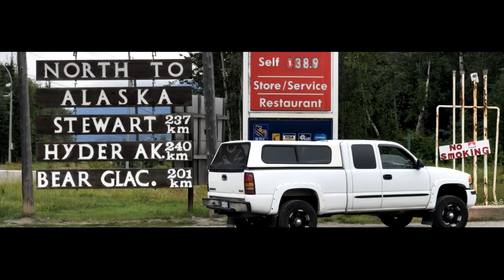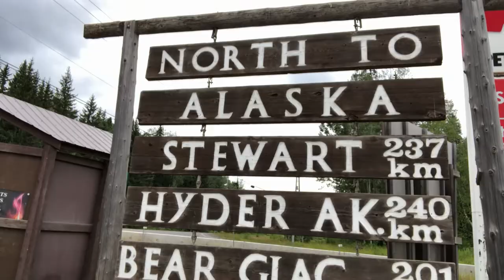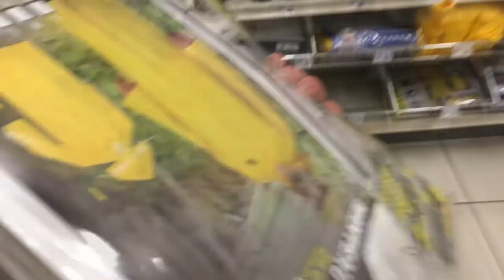On the Hunt for British Columbia Chinook Salmon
In this video we are fishing the Skeena River in search of Chinook and Coho Salmon. All footage was recorded in July of 2019.